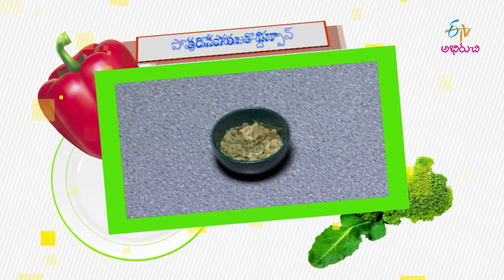Mushroom Masala Ponganalu | Good Morning Abhiruchi | 10th March 2020 | Full Episode | ETV Abhiruchi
Mushroom Masala Ponganalu | Masala Gunta Ponganalu | Rava Ponganalu | Mushroom Masala | Telugu Recipes

The hosts delight us with the tasty dishes Mushroom Masala Ponganalu and Majjiga Jonna Annam with a wide variety of ingredients, which makes every morning brighter.